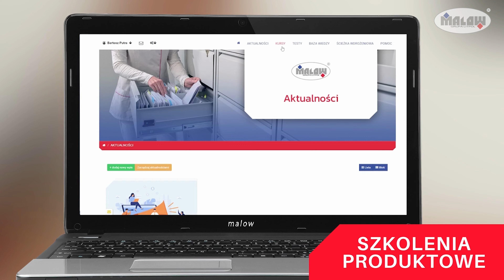Platforma E-learningowa MALOW